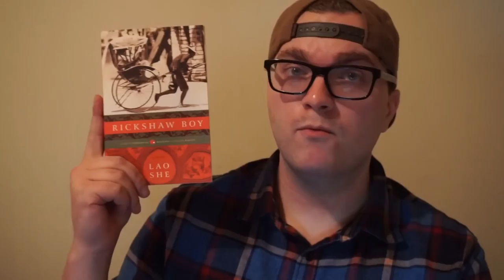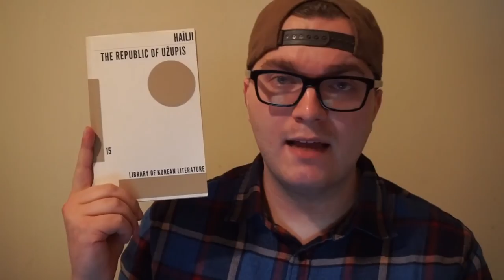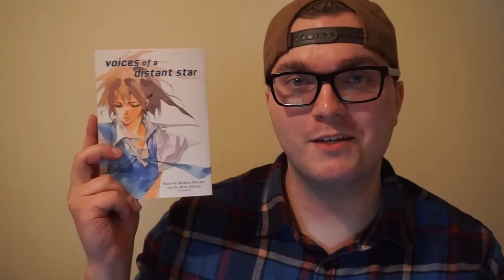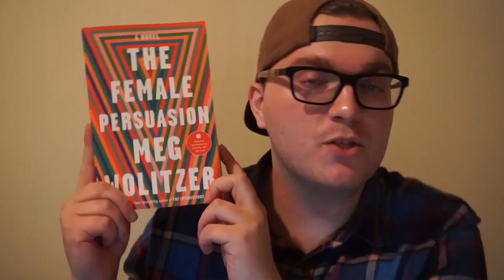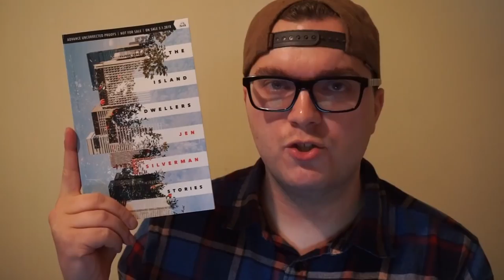Book Haul! Cuz Book Haul!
Hi! I'm Matthew. I sell books and make theatre for a living. Here's a video of not only my face, but my face talking about books!

Wow! Found the video where I talked about Sisterland. It was Booktubeathon. Enjoy the TBT!

TW: @MSSciarappa